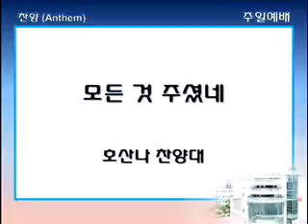싱가폴한인교회-모든 것 주셨네-호산나찬양대-2013.08.25